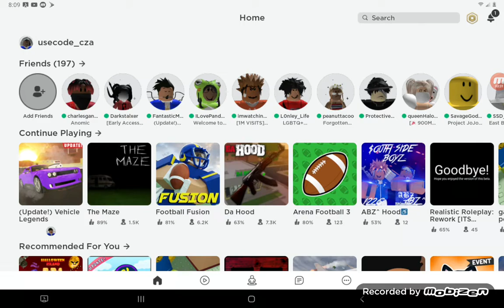winners do it too get your robux